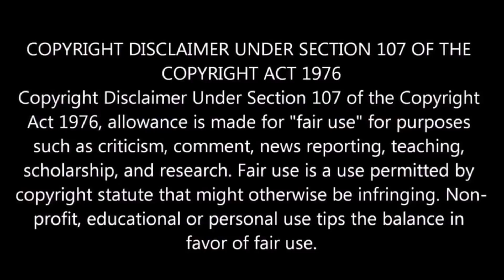badsha harun ur rashid and behluli pagol ||Learning Stories in islam bangla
badsha harun ur rashid and behluli pagol